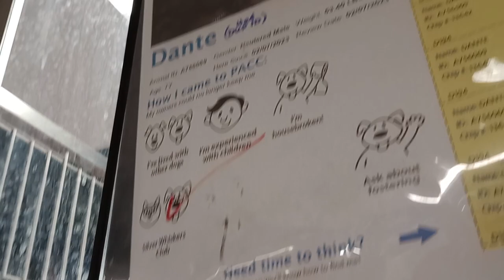Dante 7y A756069 kennel 194 PACC shelter wonderfully pleasing fella reminds me of my H.S. doggie 932